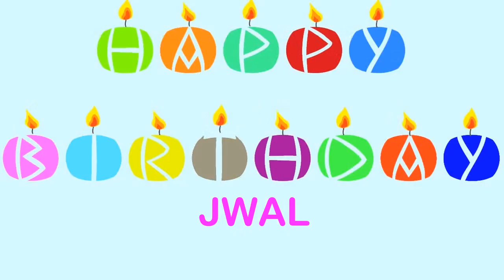Jwal Wishes & Mensajes - Happy Birthday